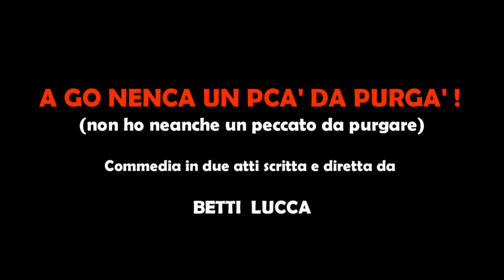Vox Populi - A go nenca un pcà da purgà. Regia Betty Lucca // GALKINO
VOX POPULI COMPAGNIA TEATRALE
Innanzitutto un gruppo di amici, tre pensionate, due casalinghe, due studenti, due programmatori, un insegnante, due artigiani, un commerciante, un imprenditore, un operaio e un libero professionista, accomunati dalla grande passione per il teatro, che un bel giorno, era il Febbraio del 2002, decidono di provare a mettere in scena una commedia, con l'entusiasmo del Peter Pan celato in ognuno di loro
E allora c'è chi inizia a scrivere, chi a recitare, chi a tagliare e cucire e chi a segare e inchiodare, sacrificando molte ore del proprio tempo libero. Ma che soddisfazione quando si apre il sipario, si accendono le luci e.. si sentono gli applausi del pubblico e per un attimo si ha la sensazione di essere riusciti a portare lo spettatore sull'isola che non c'è.

Si parte dal dialettale fondalmentalmente perchè alcuni di noi avevano avuto precedenti esperienze in compagnie dialettali.
Subito nasce il desiderio di non voler emulare i Legnanesi, grandi maestri, ma abbondantemente scopiazzati e imitati nella nostra zona.
Così le nostre commedie dialettali, tutte originali, sono ambientate nel 1500 e prendono spunto da fatti storici locali documentati, le commedie sono anche consequenziali, una sorta di "Avventure di Virginia e Beatrice".

A GO NENCA UN PCA' DA PURGA'
11 aprile 1512. L'esercito ispano pontificio guidato da Raimondo de Cardona è stato sconfitto da quello francese con a capo Gastone di Foix.
Molti prigionieri sono stati fatti e tra questi questi il cardinale Giovanni dè Medici.
La tremenda notizia giunge fino al tranquillo borgo di Pieve del Cairo, dove Virginia (Mirella Chiodi Martinoli) e Beatrice (Niccolò Capittini) nell'intento di "racagnare" qualche ducato, hanno appena aperto una nuova attività: la bettola della "sgolgia". Per loro sfortuna la bettola viene scelta come luogo d'incontro da illustri personaggi locali per la pianificazione della liberazione del Cardinale.
Tra battaglie, macchinazioni belliche, complotti e riunioni segretissime tra personaggi alquanto bizzarri si troveranno, loro malgrado, coinvolte in un intrigo
di proporzioni "internazionali" .
Cosa combineranno questa volta Virginia e Beatrice?
Naturalmente i soliti pasticci.

Produzione video: GalKINO.com } Video - Life - Emotions